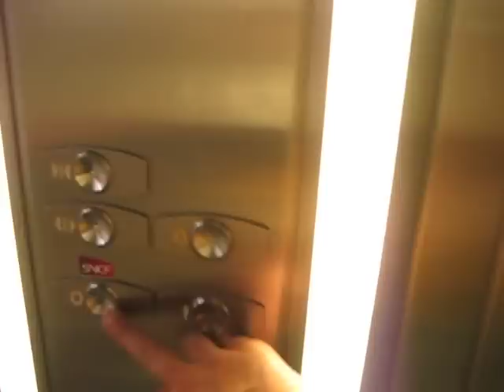Fast and nice elevators at Monaco Monte-Carlo railway station.AVI